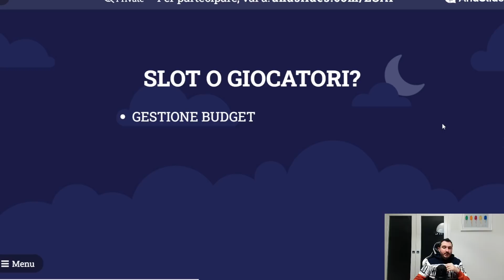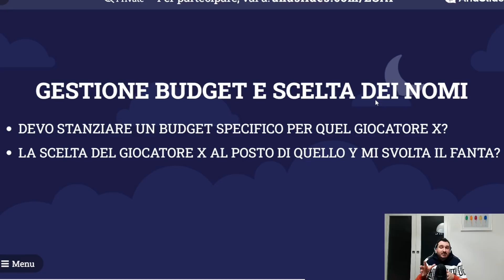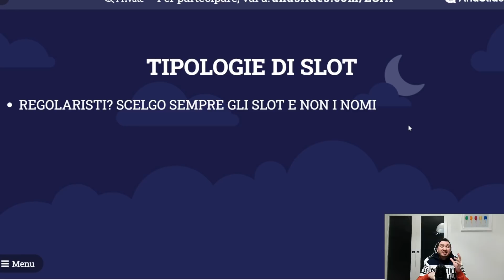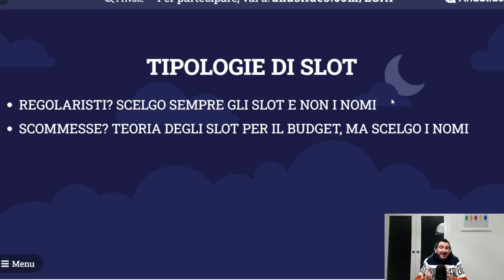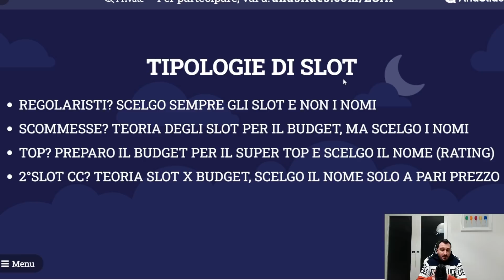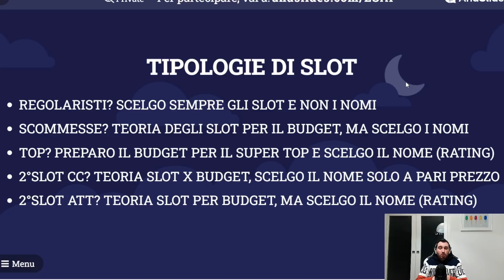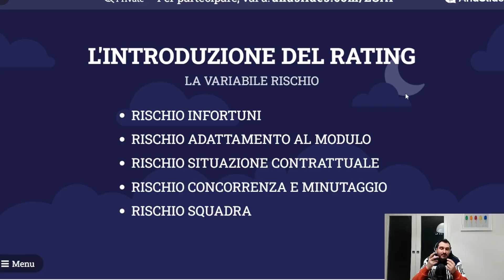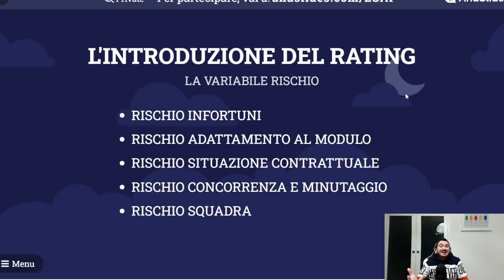Basta Slot - Ultimo Video! - Riassunto Finale - Il Nuovo Rating di Rischio - Fasce Asta Fantacalcio